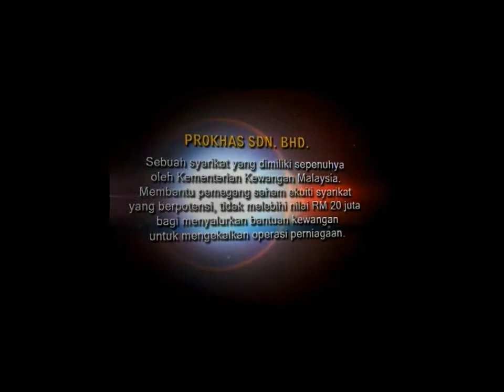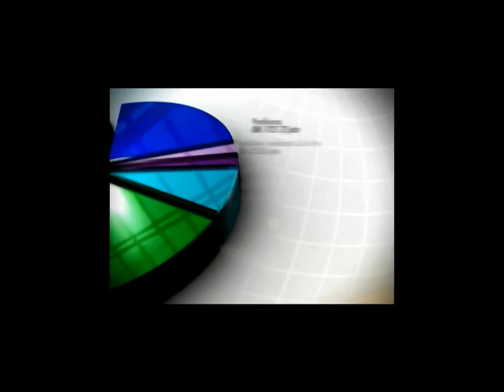PRE2 SKIM JAMINAN MODAL